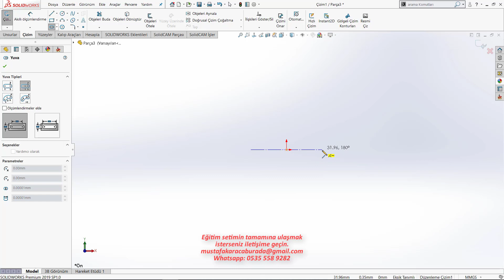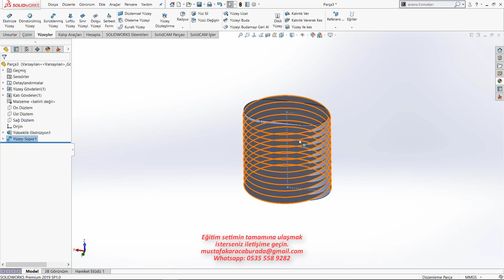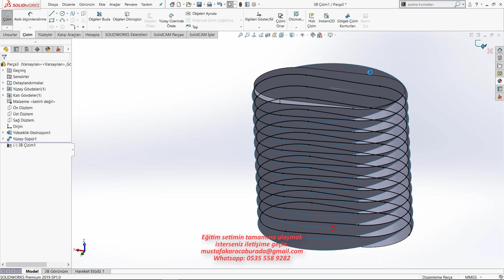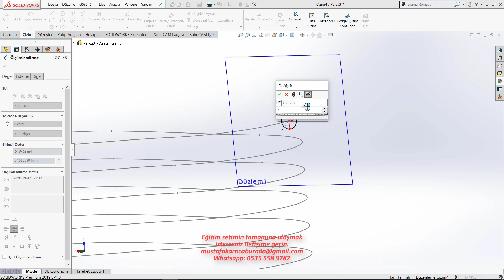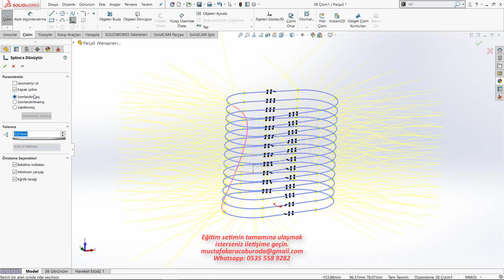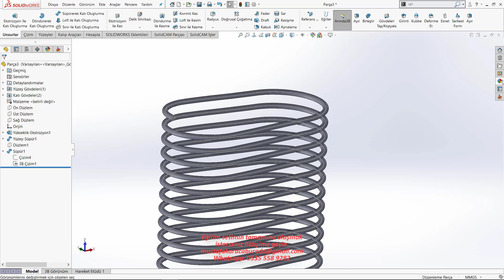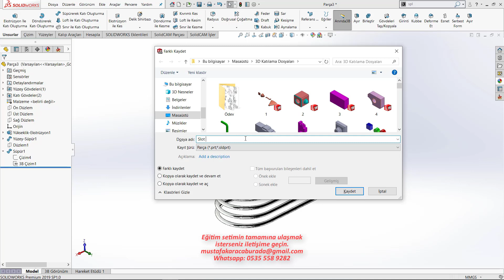Solidworks İle Özel Yay Tasarımı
Solidworks tasarım programı ile geometrik yapısı ne olursa olsun istediğiniz gibi esnek tasarımlar yapabilirsiniz. Bilmeniz gereken özel komutları doğru yerde doğru zamanda kullanmak, çünkü Solidworks'u ne kadar bilirseniz bilin pratik yapmazsanız karmaşık tasarımlarda çok zorlanırsınız. Bu durumdan kurtulmak için bol bol uygulamalar yapın ama ön eğitim aldıktan sonra yapın. Çünkü Solidworks kendi kendine öğrenilen bir program değildir.